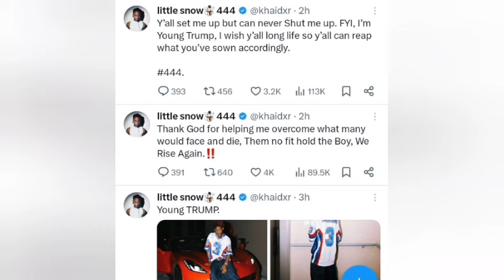Zinoleesky splashes N900 Million on Gwagon,Sydney talks in tears as Khaid ends contract with him